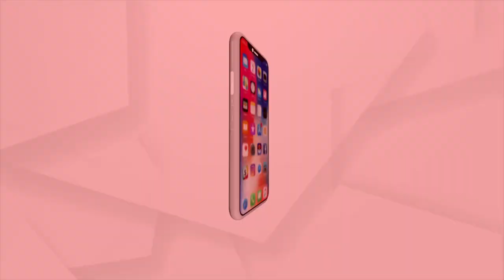ଆଜି ସନ୍ଧ୍ୟା ସୁଦ୍ଧା ଭୀଷଣ ବାତ୍ୟାର ରୂପ ନେବ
ଆଜି ସନ୍ଧ୍ୟା ସୁଦ୍ଧା ଭୀଷଣ ବାତ୍ୟାର ରୂପ ନେବ ଆସାନି...।